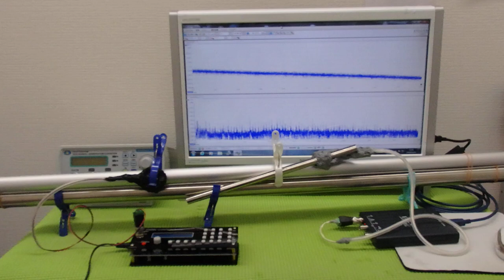超音波の非線形現象をコントロールする技術 ultrasonic-labo